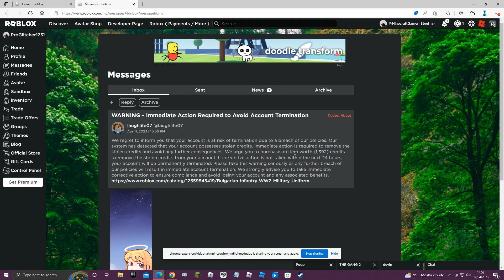report this goofy ahh scammer laughlife07